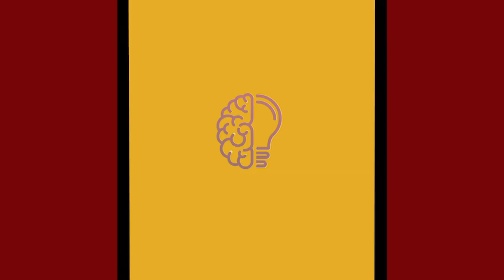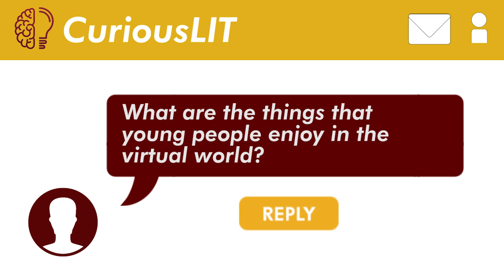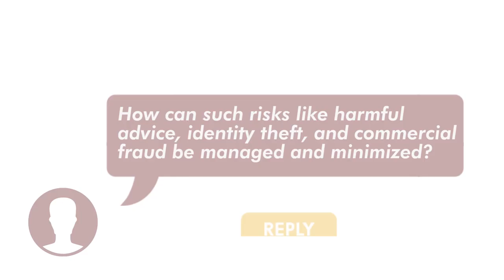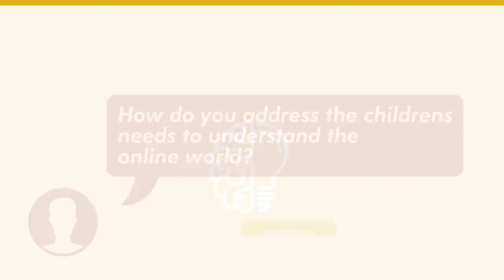MILiterate? - Internet Opportunities and Challenges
What’s up, faMILit?

Sabay sabay nating alamin ang kalahagahan ng WWW!

Samahan niyo kaming tuklasin sa huling pagkakataon ang iba't-ibang konsepto ng Media and Information Literacy - only here at MILiterate!